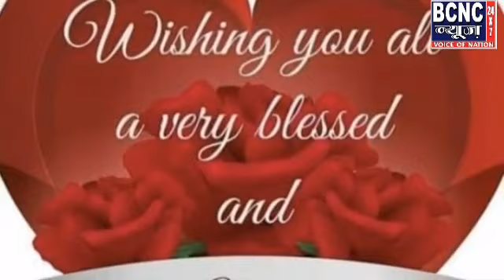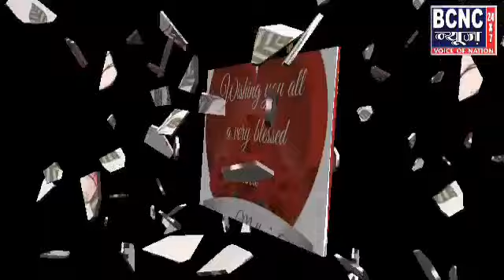HAPPY MOTHER'S DAY BY - KALPNA GAUTAM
मातृ दिवस की हार्दिक मंगल कामनाएं